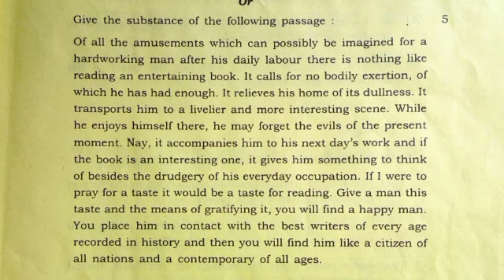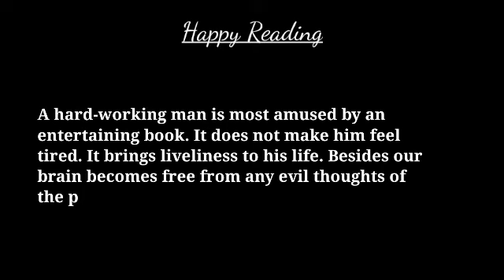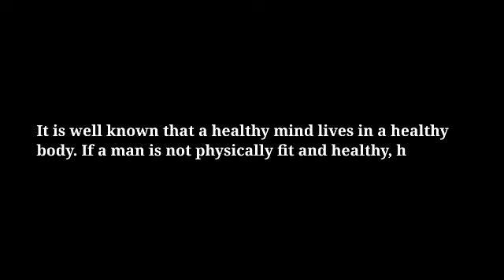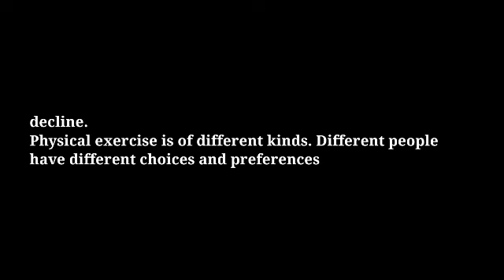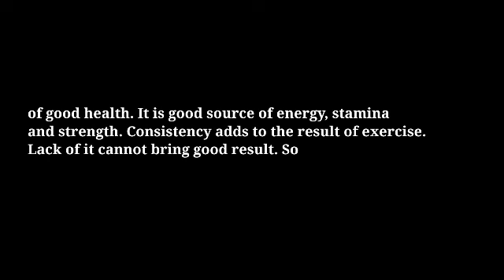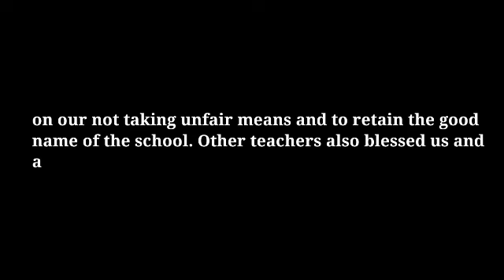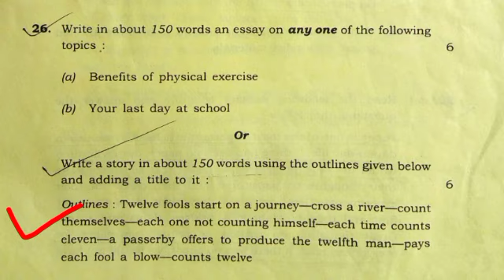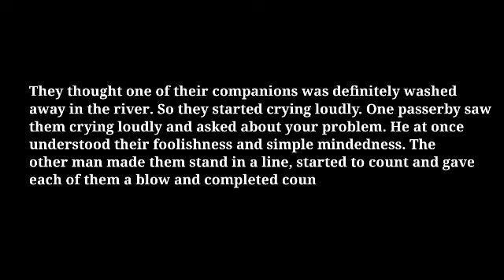Assam HSLC solved question paper 2018 || Sub: English || SEBA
Dear Students,
In this video I discussed the english question paper of the year 2018 in Assamese. This is section E, Part : 1. I hope you will be helpful. I will be back with Section E, Part : 2.

see